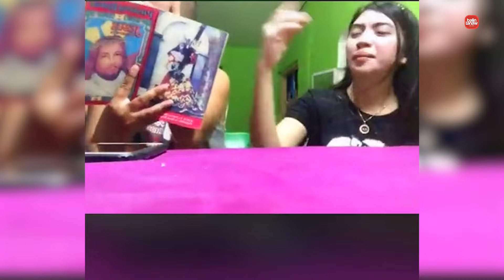Holy Week Memes | Pabasa Funny Moments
Basketball Bardagulan Moments Ng Mga Pinoy

Funny Basketball Pinoy, Wrestling na May Konting Basketball, Liga Moments,  Basketball sa Pinas, Funny Liga, Katatawanan sa Liga